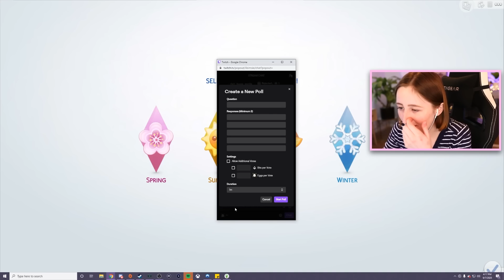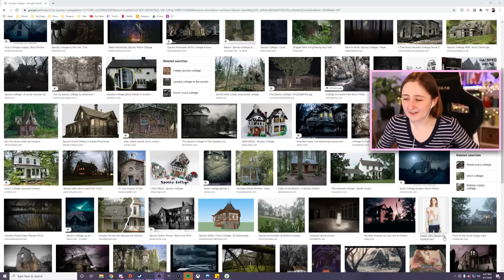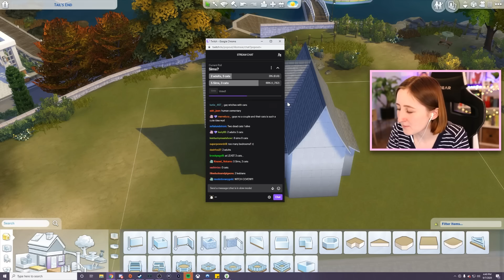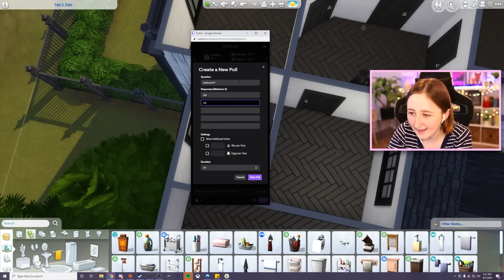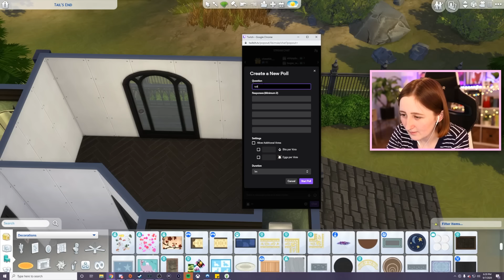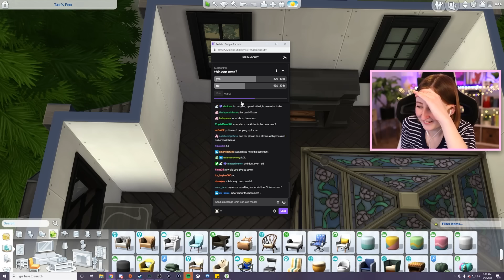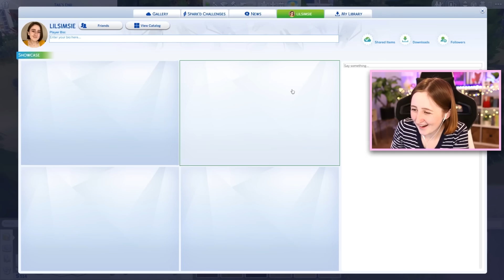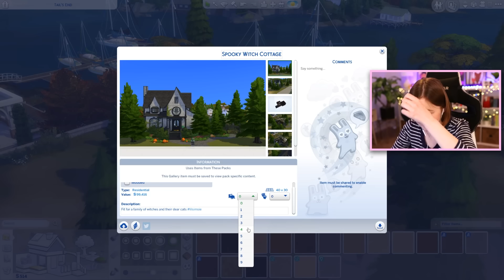I Let Twitch Chat Decide My Sims Build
I let YOU decide every aspect of my build!